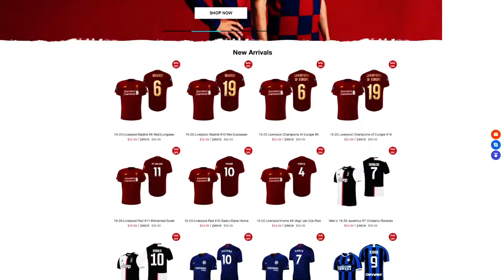BENJIKA CACIEL ✭ STUTTGART ✭ THE AMAZING BENJI ✭ Skills & Goals ✭ 2020 ✭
Benjika Caciel is a German professional footballer who plays as a Froward for Stuttgart U19.